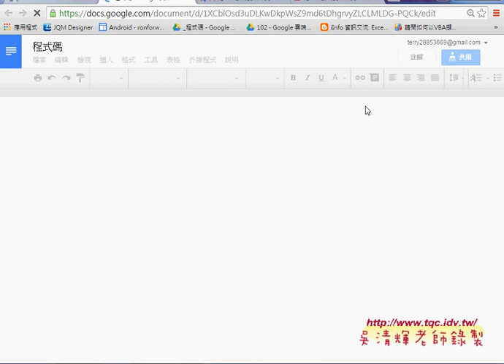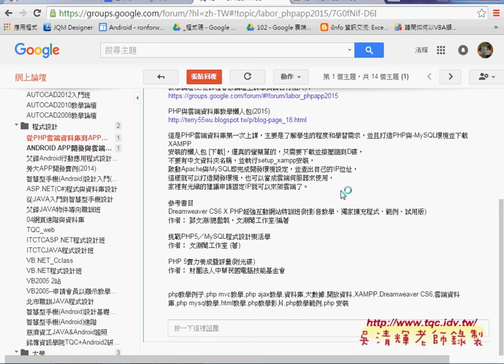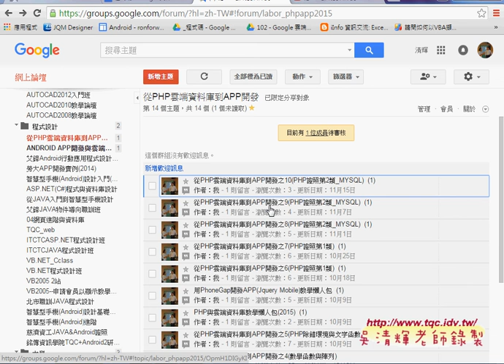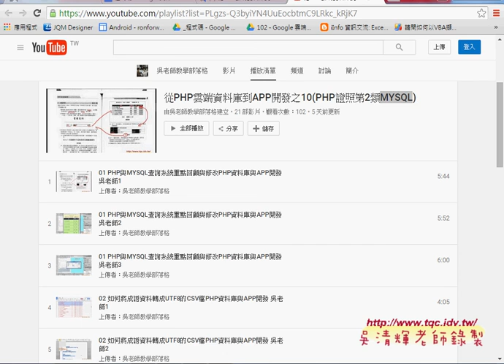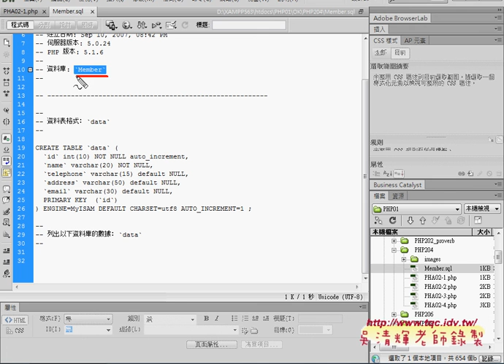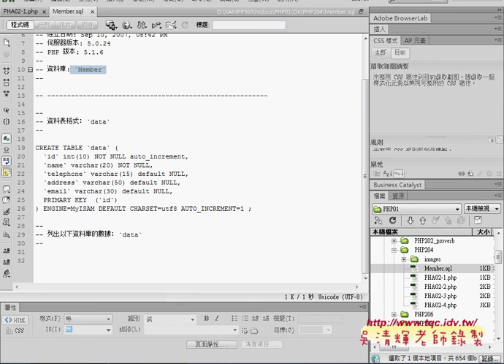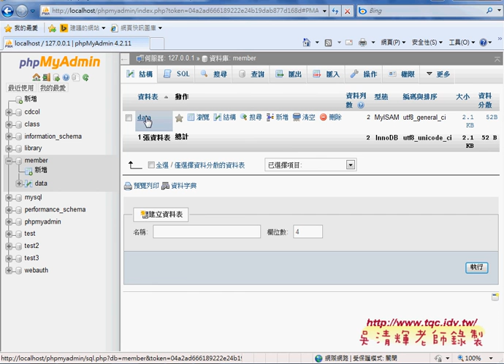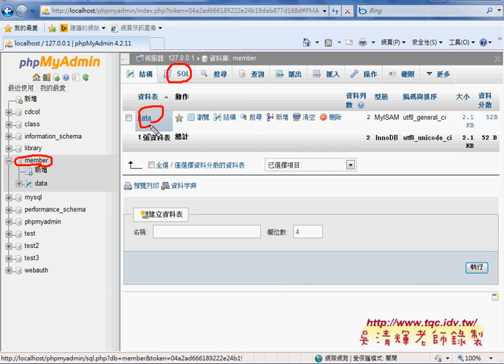01 如何在MYSQL建立會員系統資料庫